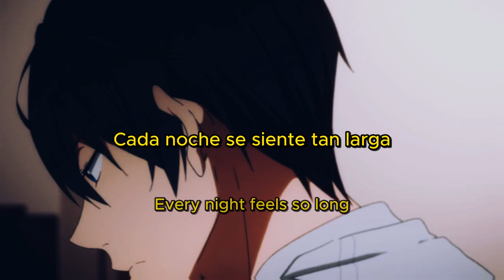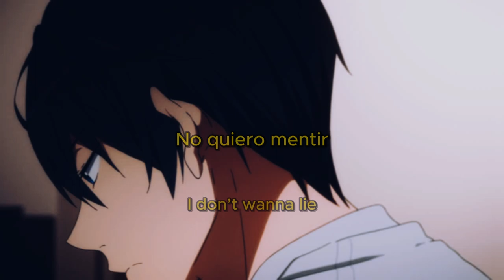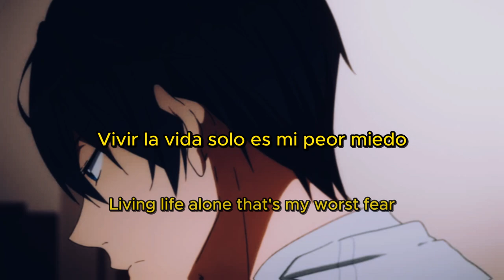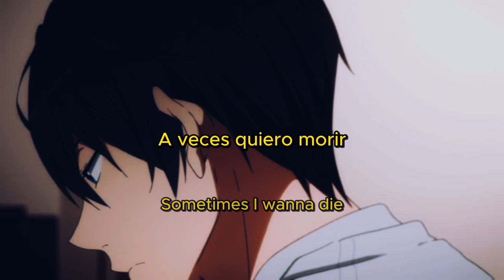XAM x Lil Yung Pharaoh - BAD THOUGHTS (Sub. Español & Lyrics)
Apoya a XAM

Prod by CXLD BLXXD

Anime:
Free! Eternal Summer

Lyrics

[Verse 1: XAM]
I’m gettin worse by the minute just admit it you don’t even know
What is going through my fucking head right now and what is wrong
Why I’m locked inside my room and writing all these songs
About these bad thoughts, about these bad thoughts

I’m counting down every minute time is moving so slow
Everything’s in slow-mo, every night feels so long
Where is Dora when I’m lost and I don’t  know where to go
Nobody knows me but they telling me to stay strong

I can’t swim but I’m going for the deep end
I can’t win I’ll be dead by the weekend
I got no flowies on my arms and I’m ‘bout to drown
Tryna hold on but I’m going down guess I’m a dead man

Staring at the ceiling of the ocean
Oh shit, feeling sick too much motion
I don’t sleep but I’m dreaming of emotions
I don’t have, I’m broken - the truth’s been spoken

[Chorus: XAM]
I don’t wanna lie, I’m a human and I cry
Myself to sleep at night, there’s a reason I don’t smile
I’m about to tell you why, sometimes I wanna die
Sometimes I wanna be alive, I got one life out of nine

[Verse 2: Lil Yung Pharaoh]
I ain't never been happy try to pretend
OD and get high on the weekend
So low I don't even got no friends
Can't swim but I'm headed for the deep end

Got a feeling I won't make it till next year
So you can put a knife through my chest here
I'm a human so it’s natural to shed tears
Living life alone that's my worst fear

And I'll be loving life next day I wanna die
Just to numb the pain I'll get so fucking high
Laying on the couch I can't open up my eyes
First I wanna die but now I love life

And I just want someone to understand me
And yeah I got problems that they can't see
So you can put a knife through my chest now
And Imma lay down to rest now